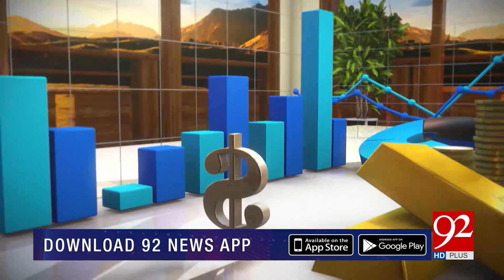Subh Savaray Pakistan | When Will Kashmir Find the Peace? | Part 1 | 05 February 2021 | 92NewsHD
Team Members:
Arif Nizami | Asad Ullah Khan | Saadia Afzaal | Sarwat Valim | Haroon Ur Rasheed | Faisal Abbasi | Shazia Zeeshan | Irshad Arif | Moeed Pirzada | Junaid Iqbal | Shaheen Sehbai